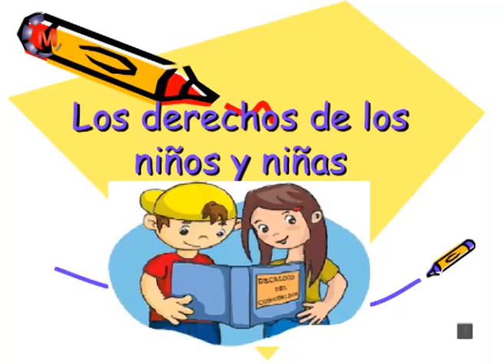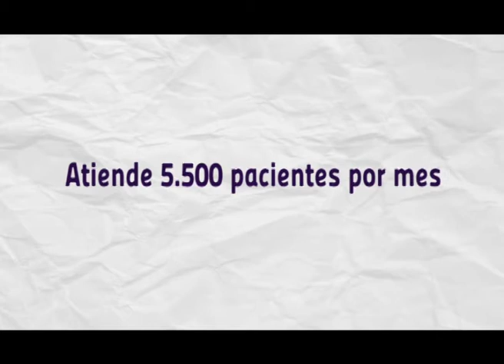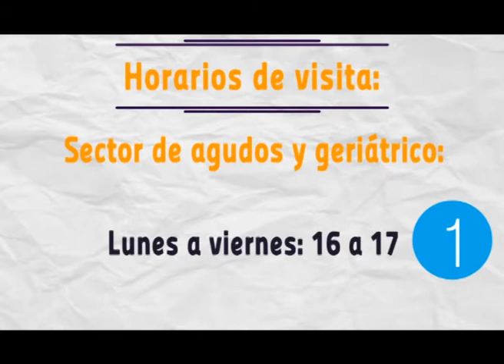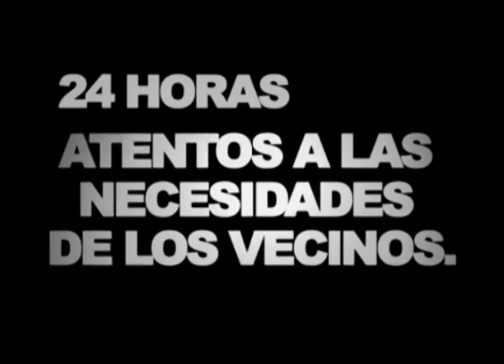Maipú Informa Tv Emisión 694